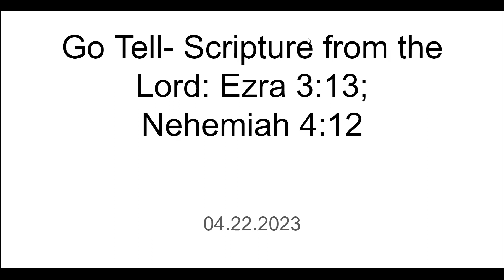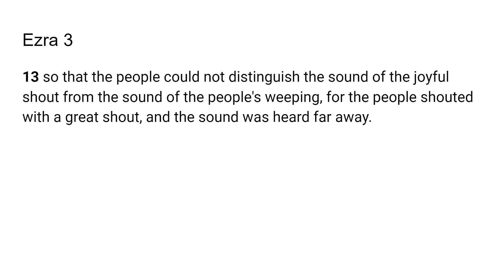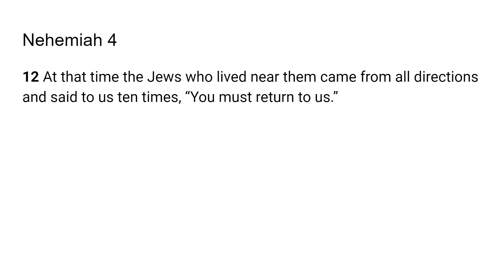Complex Seasons - Go Tell: Scripture from the Ezra 3:13; Nehemiah 4:12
The Lord very graciously gave me Ezra 3:13; Nehemiah 4:12 I feel that it is a great privilege and that God will give us revelation as we dig in and uncover the jewels and treasures of His word.. I pray it is a blessing to you as it was to me. I love you all and I am praying for the fulfillment of your destiny even as the road becomes more narrow in Jesus mighty name!